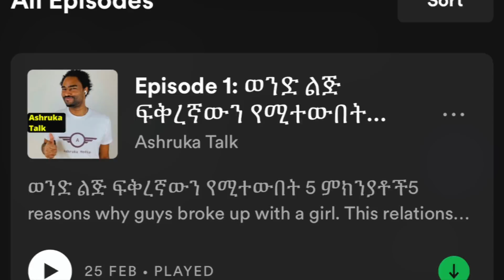ወንድ ልጅ ፍቅረኛውን የሚተውበት ምክንያቶች | ashruka channel